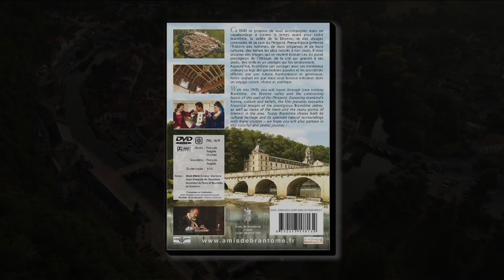Brantôme Au fil du temps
Ce DVD se propose de vous accompagner dans un vagabondage à travers le temps ayant pour cadre Brantôme, la vallée de la Dronne, et des visages contrastés de ce coin du Périgord. Prenant pour prétexte l'histoire des hommes, de leurs croyances et de leurs cultures, des temps les plus reculés à nos jours, il vous propose des images qui se veulent évocatrices du passé prestigieux de l'Abbaye, de la cité qui grandit à ses pieds, des mille et un vestiges qui les environnent.
Aujourd'hui, Brantôme sait partager avec ses nombreux visiteurs ce legs des générations passées et les possibilités offertes par une nature harmonieuse et généreuse. Notre souhait est que vous vous laissiez entraîner dans un voyage coloré, rêveur et poétique.

With this DVD, you will travel through time visiting Brantôme, the Dronne valley and the contrasting facets of this part of the Périgord. Exposing mankind's history, culture and beliefs, the film presents evocative historical images of the prestigious Brantôme abbey, as well as views of the town and the many points of interest in the area. Today Brantôme shares both its cultural heritage and its splendid natural surroundings with many visitors - we hope you will also partake in this colorful and poetic journey !